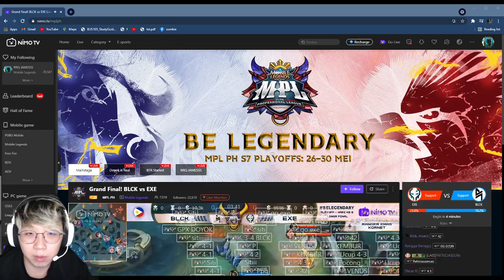EXE VS BLCK GRANDFINAL GAME 1 MPL PH ! ESTES RAF DI COUNTER ALICE Kelra GENDONG !!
Membership Jamesrino ! 😎

friends it really helps me alot !
Thank you guys and see you in next video!